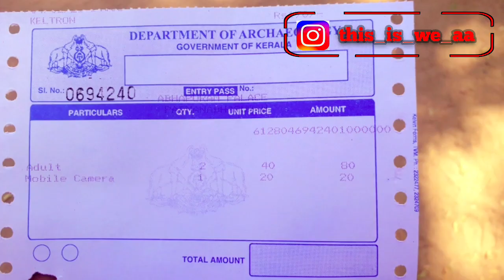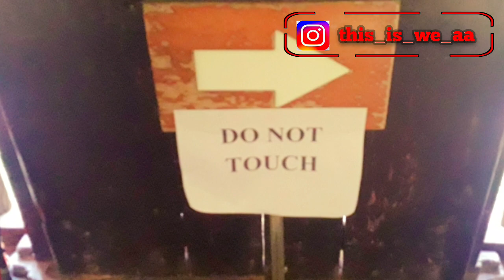Padmanabhapuram kanyakumari my first moto vlogs Hero Honda Splender plus bike ride/this_is_we_aa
😊💟makka lai💟😊
 😘this_is_we_aa😘
 🏍Bike ride love🏍
  💕Ride on aditi💕
Today ride Padmanabhapuram palace